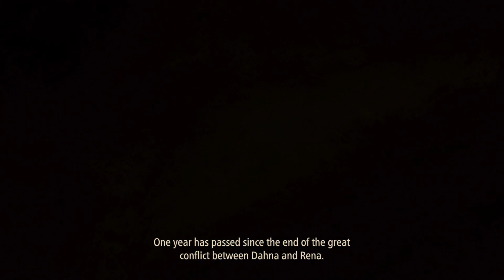Tales of Arise Beyond the Dawn PS5 Playthrough with Chaos part 1: Daughter of a Lord, Nazamil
I am so very hyped for this DLC, hoping it's really good

Tales of Arise is an action role-playing game developed and published by Bandai Namco Entertainment for PlayStation 4, PlayStation 5, Windows, Xbox One, and Xbox Series X/S. The seventeenth main entry in the Tales series, it was originally planned to release in 2020 but was delayed to September 2021 due to internal quality issues and the ability to launch the game on more platforms. It's also the first game of the series with a worldwide simultaneous launch. The game follows a man and a woman from the opposing worlds of Dahna and Rena and their journey to end the Renans' oppression of the Dahnan people.

Developed by a team composed of both series veterans and newcomers, the aim was to revitalize the Tales series. Minoru Iwamoto, one of several artists who worked on Tales of Zestiria and Tales of Berseria, returns as both character designer and art director. The game is built using Unreal Engine 4. Upon release, the game received positive reviews from critics and won the award for Best RPG at The Game Awards 2021. It sold 2 million units by April 2022.

A story DLC titled Tales Of Arise: Beyond The Dawn was announced in September 14, 2023, to be released in November 9, 2023. The story is set one year after the events of the original game and introduces a new character called Nazamil.